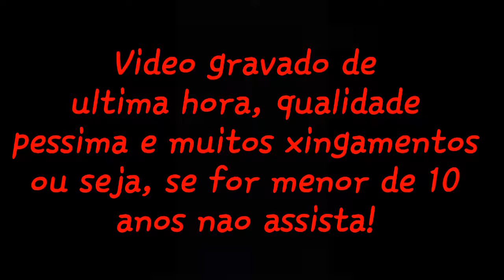Demencia BombeiroMirim Passeio BatalhaoAmbiental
👉Salve galera beleza? Aqui quem fala, e o jg e bem galera hoje estou aquiii pra trazer pra voces mais um video muitp foda galera!E eu espero que voces tenham gostado galera!! Entao se gostou nao esqueça de deixar o seu like e favorito beleza? E nois entao!! Flwww!!!

🔴Dowloads🔴

🔴Quais apps eu uso para gravar?🔴

👉Gravadores de tela: Mobizen e ADV Screen Recorder

👉Editores: Power Director e AndroVid

👉Para fazer thumbs: Eraser, Photo Editor e Youtube Studio

🔴ENTRE NA MINHA TEAM!🔴

⚡⚡Team-FDJG⚡⚡